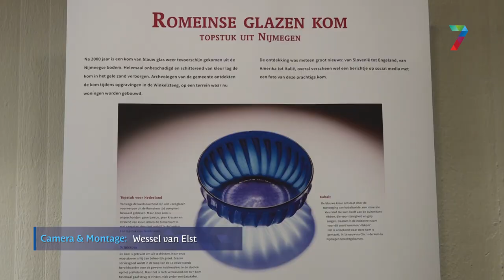2000 jaar oude in Nijmegen opgegraven kom is nog helemaal intact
NIJMEGEN - In januari werd een glazen kom uit de grond gehaald, bij werkzaamheden in de Winkelsteeg. Hij is nog helemaal intact, en dat is heel bijzonder, want de drinkkom is maar liefst 2000 jaar oud.